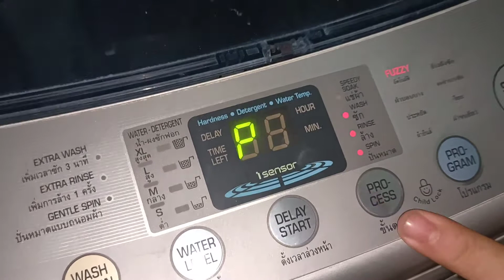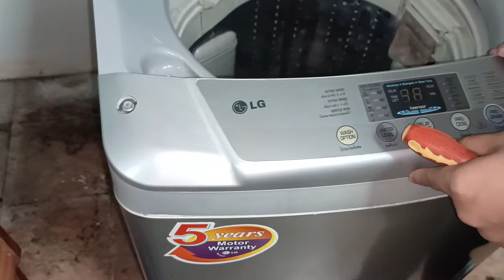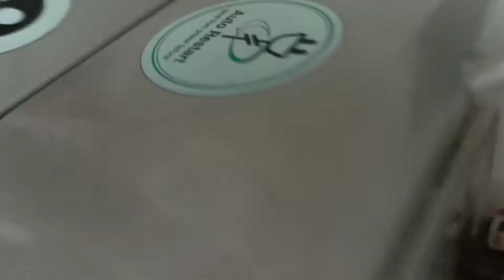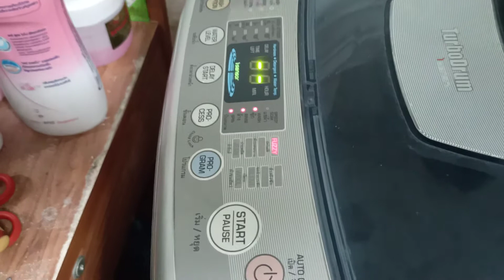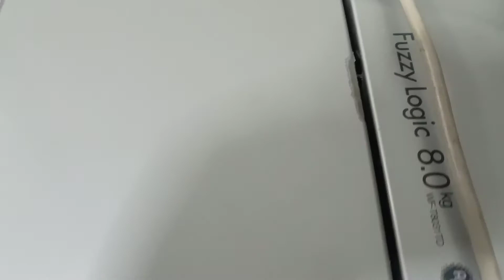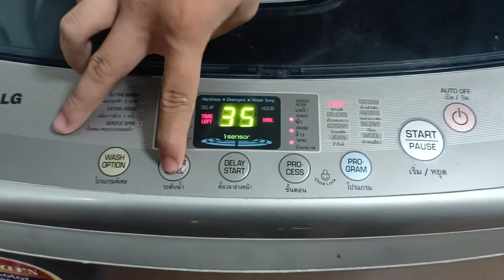เครื่องซักผ้า LG ขึ้น PE แก้ไขง่ายนิดเดียว ไม่ต้องเสียเงิน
วิธีแก้ไขเครื่องซักผ้าLGขึ้นPE